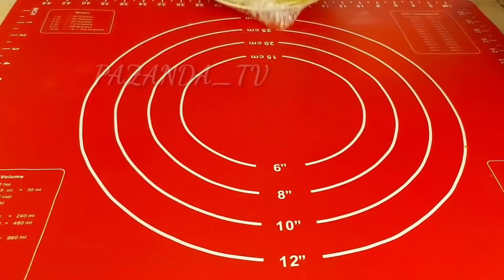НАУЧИЛА ВСЕХ ПОДРУГ ГОТОВИТЬ ТАКИЕ ВКУСНЯШКИ! ПОДРУЖКИ В ВОСТОРГЕ ОТ РЕЗУЛЬТАТА!СЛОЁНЫЕ САМСЫ К ЧАЮ